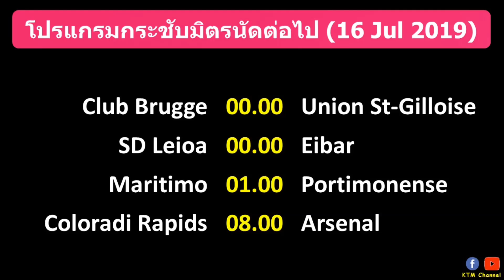ผลบอลกระชับมิตรเมื่อคืนนี้ : หงส์ยังฟอร์มหรู | ท็อฟฟี่เครื่องยังไม่ร้อน (15 Jul 2019)